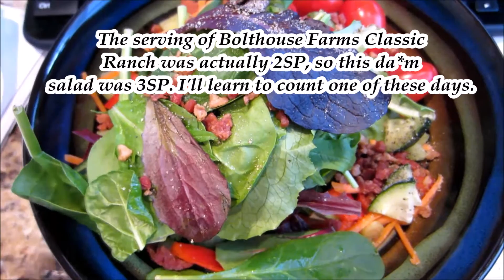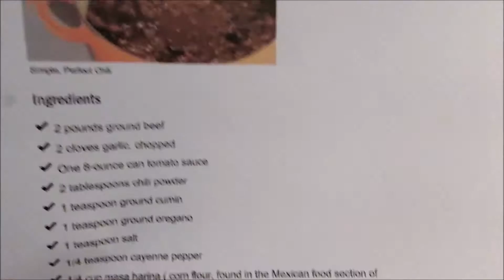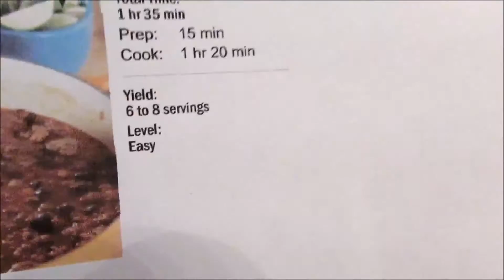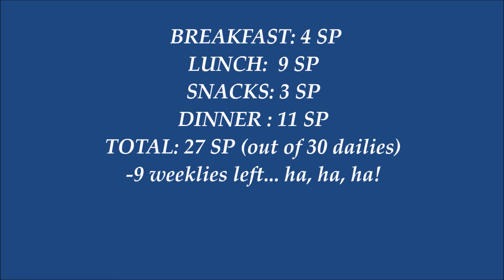Everyday Smart Points Feb 3 2016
Many of us with thyroid issues also struggle with weight. As a current member of Weight Watchers under the new Smart Points system, I thought it would be helpful for you to see what I eat on a

I would love to hear your comments, suggestions or requests!

Zero Point Soup Recipe There are lots of variations to this one, so customize to your desire. Just watch out for point-y add-ins like corn and pasta.

Any website or other resource mentioned is not paying me any money to make this video and they do not know that this video is being made. I mention them because they are part of my journey and I find them genuinely helpful.

From the Free Music Archive
CC